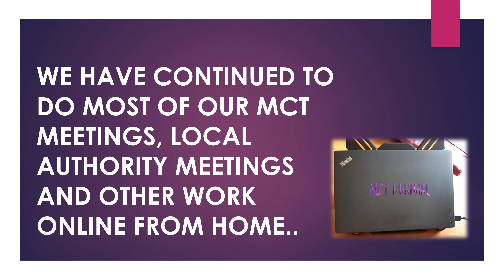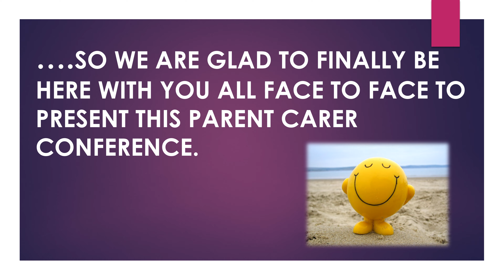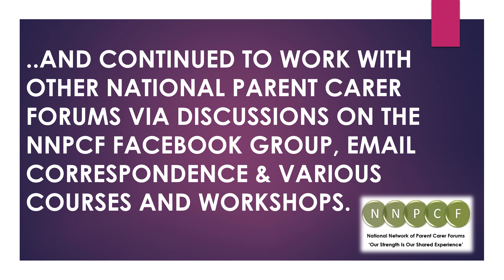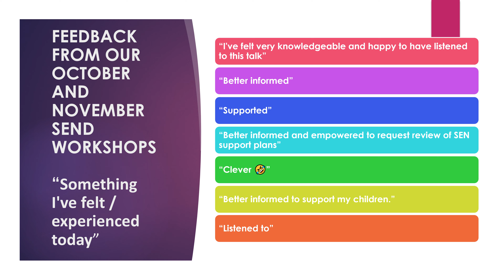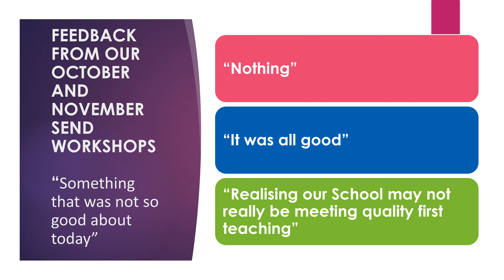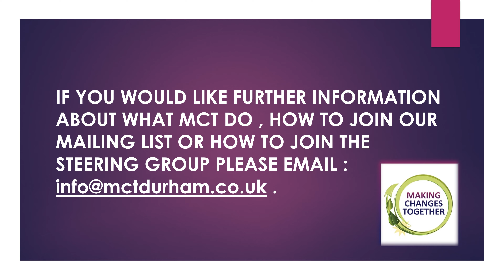MCT What we have done since May 2021 and what we plan to do before April 2022.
The video we played during lunch at our November parent carer conference.